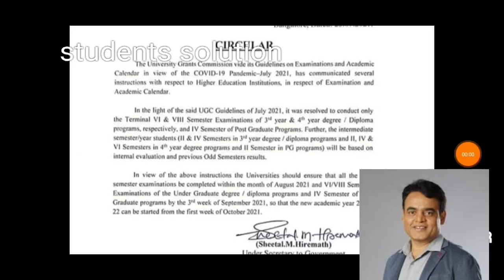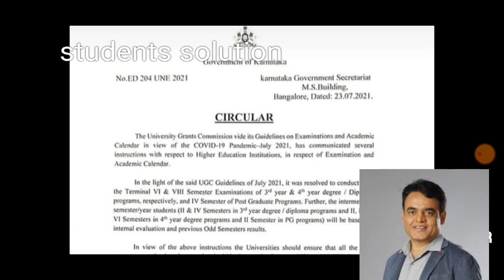All University update|fake circular regarding exams promotion|students solution